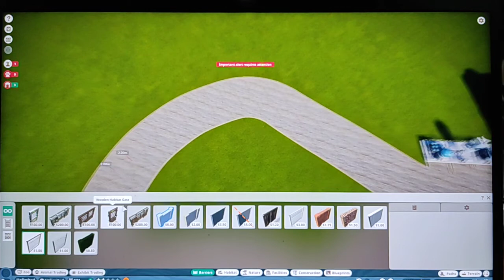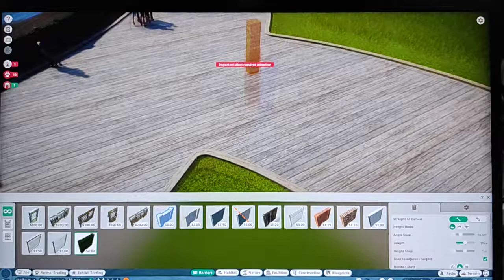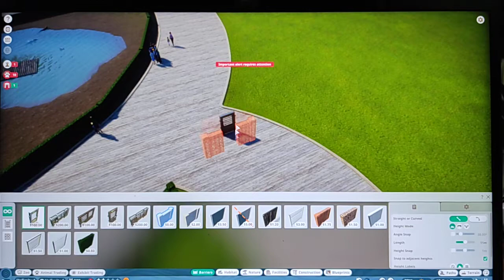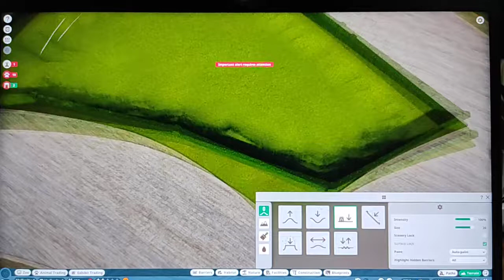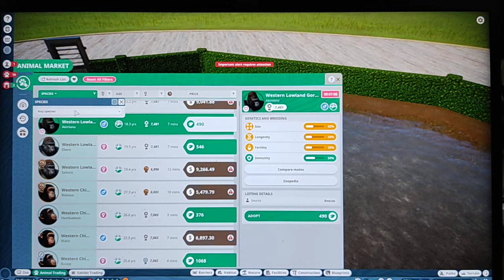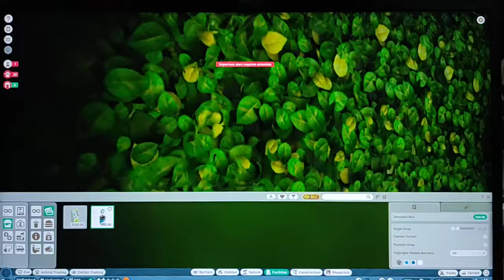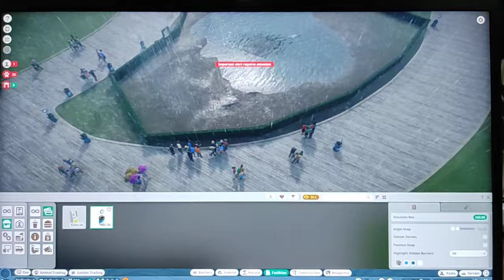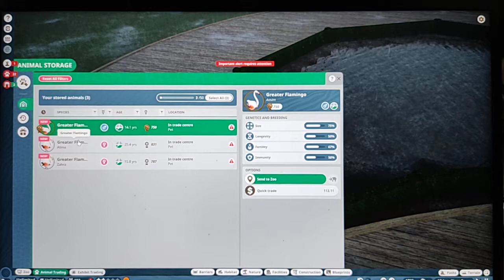สร้างกรงนกฟลามิงโก้ Planet Zoo EP.4